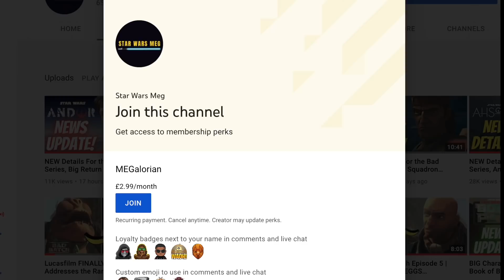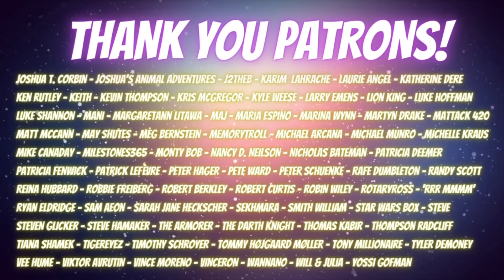The Bad Batch Episode 7 | BIG EASTER EGGS EXPLAINED! (Star Wars The Bad Batch) | Breakdown + Review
In this Star Wars explained style video, we look at a full breakdown for Season 1 Episode 7 of The Bad Batch "Battle Scars" - the Clone Wars spin-off by Lucasfilm and Dave Filoni in the form of big easter eggs. The episode was amazing and yet pretty scary for Wrecker as his inhibitor chip activated and he wanted to execute Order 66. This episode had links and callbacks to Ahsoka Tano, Captain Rex, Cal Kestis with Jedi Fallen Order, A New Hope, Luke Skywalker, the Clone Wars and more! The show is really picking up and we will likely see the Empire, Kamino, Crosshair and Tarkin next week!

With Clone Force 99 on the run, the Bad Batch still need to find out who Fennec Shand was sent by - Boba Fett or another Bounty Hunter? The series follows the elite and experimental clones of the Bad Batch (first introduced in The Clone Wars) as they find their way in a rapidly changing galaxy in the immediate aftermath of the Clone War. The show will give us a new perspective of the rise of Palpatine, Order 66 and what happened after the Clone Wars.

The Bad Batch is one of the many series announced by Kathleen Kennedy at Disney Investor Day 2020 as well as The Mandalorian Season 3, Star Wars: Ahsoka, Rangers of the New Republic, Lando, Cassian Andor and the Obi-Wan Kenobi series.